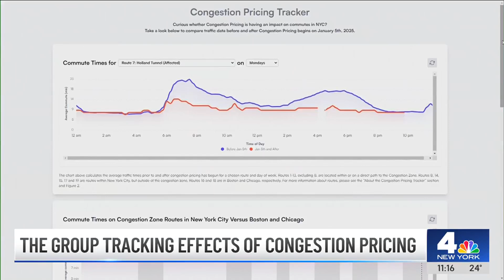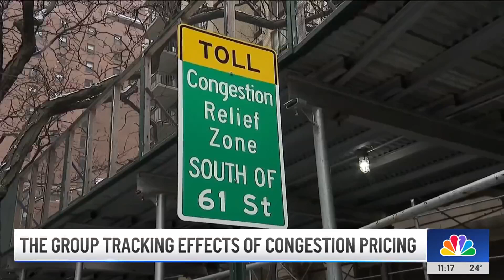Tracking effects of congestion pricing: What one group does with the data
The goal of congestion pricing is to cut down on traffic in the heart of Manhattan — but how do we know if the plan is actually working? One group is tracking the data to see the impact on city traffic patterns. NBC New York's Checkey Beckford reports.